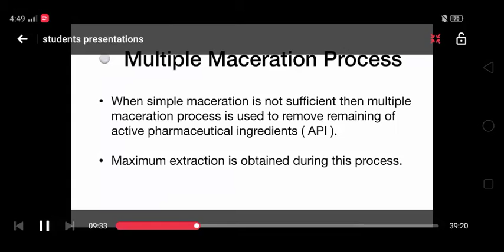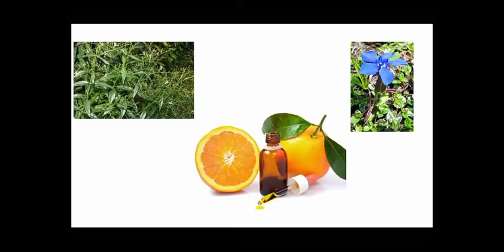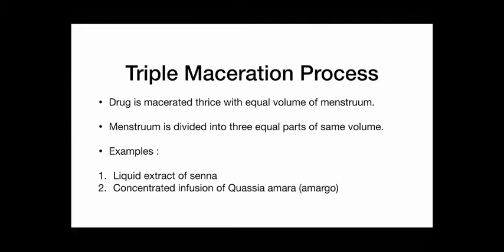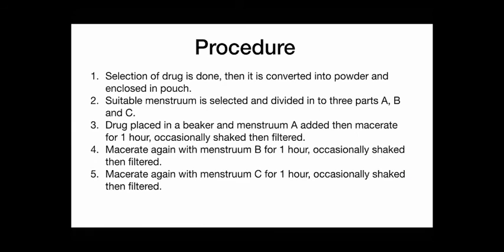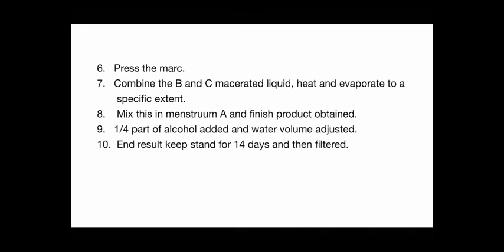Multiple Maceration process in detail